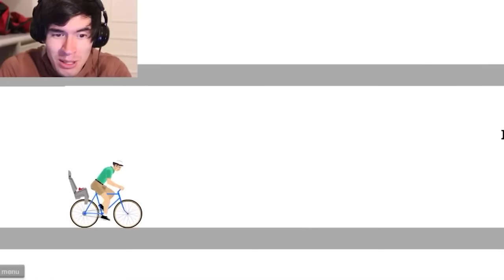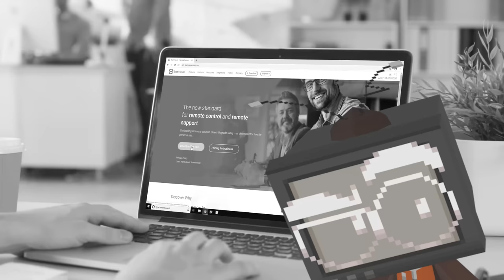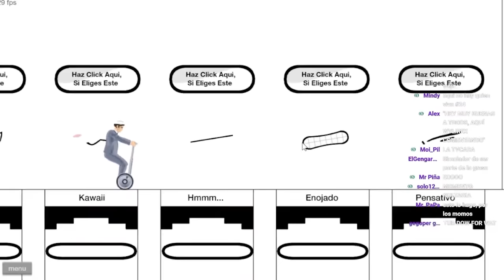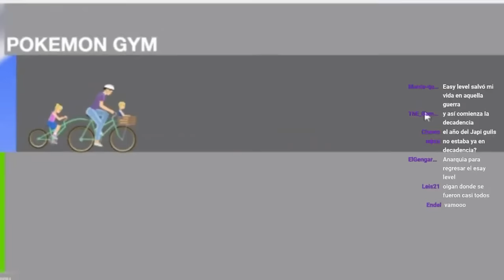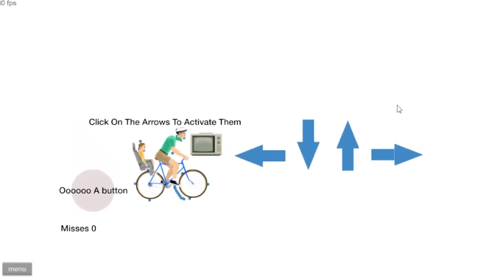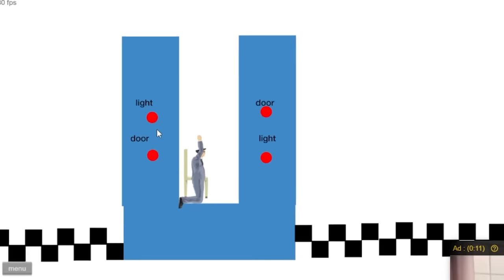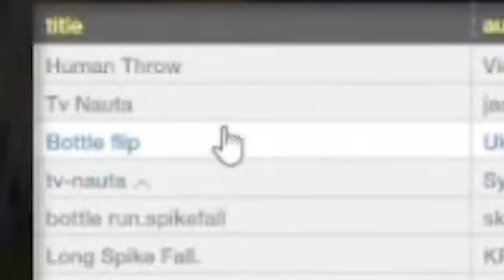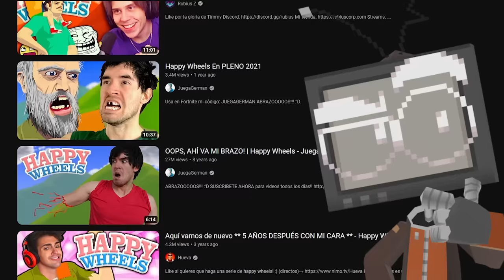Jugando HAPPY WHEELS para volverme FAMOSO ft @CukiKuin​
¿Ya soy un Youtuber Reconocido?